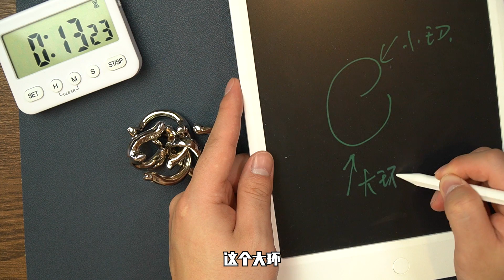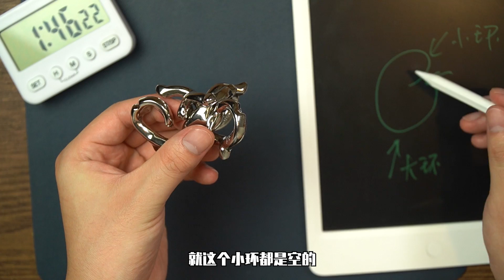挑战日本变态3连环，感觉比毛线球还绕100倍……【CAST VORTEX】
这玩意儿，看着答案解都容易晕……
本期PUZZLE：CAST VORTEX（约98RMB）
其他平台，请认准官方账号哦~

抖音账号：GM的秘密基地
抖音号：GMSecretBase

公众号：GM的秘密基地